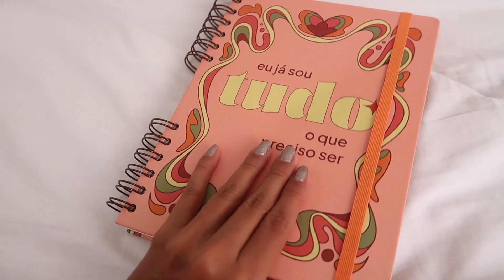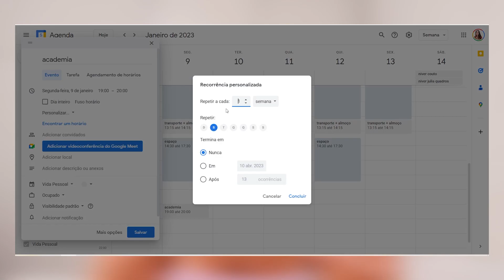Como vou me ORGANIZAR em 2023 // NOTION? PLANNER?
Sou fã do Notion e vocês sabem disso, mas esse ano resolvi testar uma nova forma de organização, e vim compartilhar isso tudo com vocês!